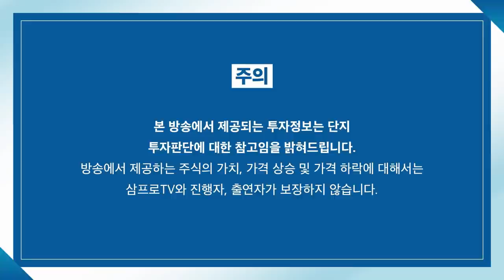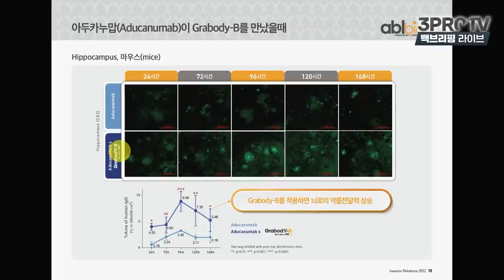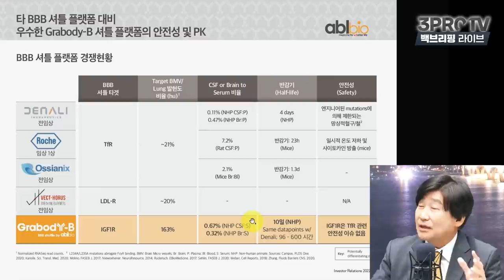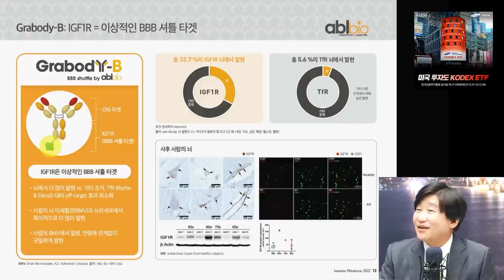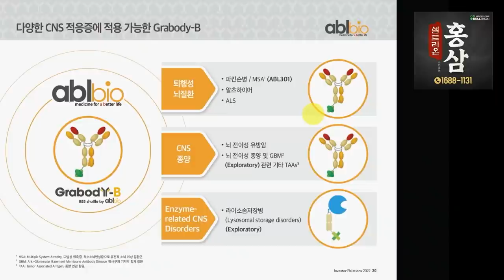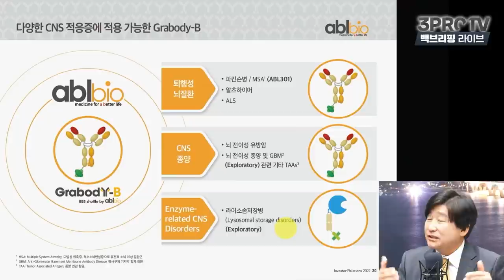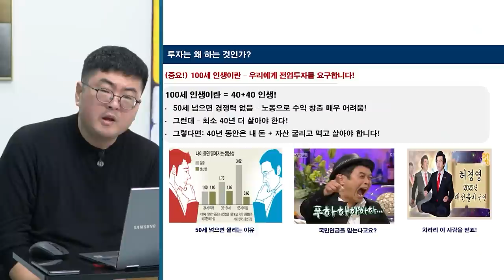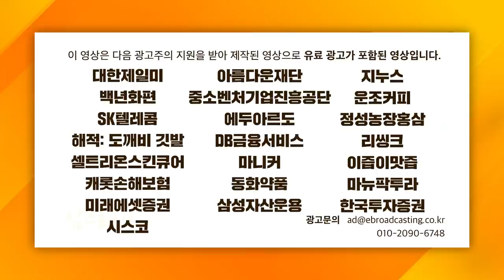[백브리핑 라이브] 막으려는 뇌, 뚫으려는 약, 치매약 언제쯤 가능할까 f. ABL바이오 이상훈 대표